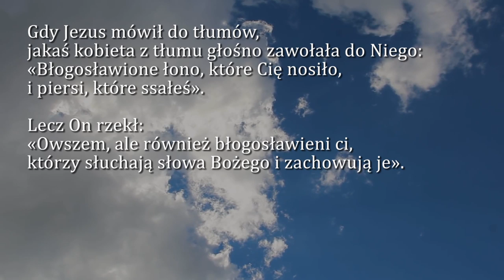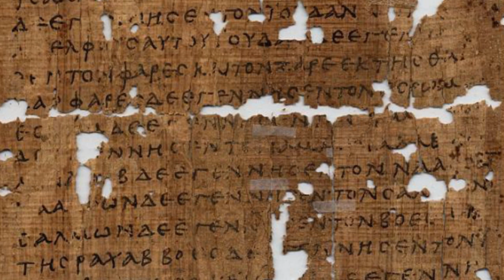Dobra Nowina na dziś | 12 października - Sobota, XXVII tyg. zwykłego